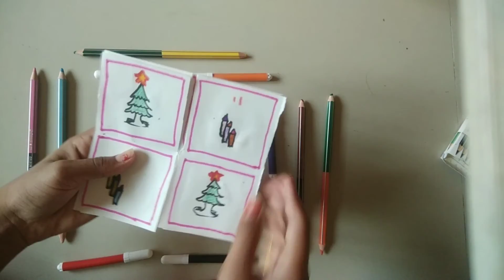How to make a unique card.